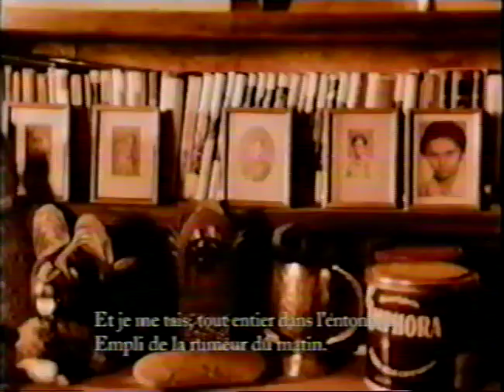Arseny Tarkovsky - Funeral (1989)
Thanks to a good friend who will recognize himself.

Excerpt from the film : "Arseny Tarkovsky: Eternal Presence (2004)" by Viatcheslav Amirkhanian

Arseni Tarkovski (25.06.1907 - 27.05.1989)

"À plusieurs reprises, dans ma vie d’homme et de cinéaste, j’ai été confronté aux « fantômes tarkovskiens ». Aux empreintes qu’ils ont laissées. Une nuit à Paris, dans les années 90, j’ai tenté désespérément de trouver le sommeil dans l’appartement d’Anatole Dauman, qui m’apprit le lendemain matin qu’il avait été la dernière demeure de Tarkovski. Il y était mort quelques années plus tôt. Un jour à Moscou, tandis que je présentais mon film Le Souffle, un homme est tombé en pleurs dans mes bras. C’était Slava, un cinéaste tchétchène, auteur d’un magnifique film sur Arséni Tarkovski, le père d’Andreï, qui fut un des grands poètes russes du vingtième siècle. Plus tard, il m’a conduit dans un appartement collectif dans la banlieue de Moscou pour me montrer cet hommage. Le film commence avec l’enterrement d’Arséni, filmé avec la puissance d’un Dreyer ou d’un Epstein. Dans la foule qui assiste à la cérémonie orthodoxe, soudain, j’ai cru voir le visage d’Andreï… J’ai alors compris que c’était impossible, le cinéaste était mort. Physiquement. Et pourtant. La relation d’Andreï et de son père fut fondamentale, décisive. La poésie d’Arséni hante les films d’Andreï. « Je le reconnus aux griffes : lui le lion, lui chair de la chair de sa propre solitude, et je brûle et je vois des songes, réduit en poussière… », écrit-il en évoquant la figure de Théophane le Grec. Le fils a aidé à la notoriété du père, mais le père, sans doute, avait donné au fils l’aptitude d’être happé par la vie." Damien Odoul